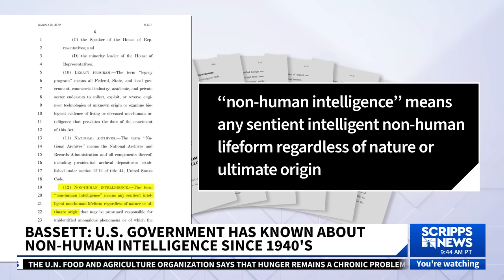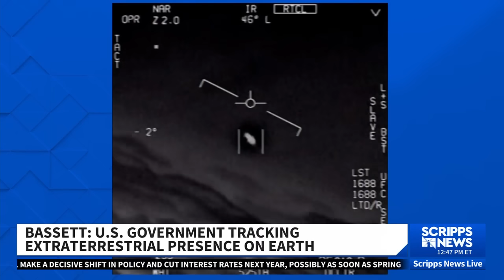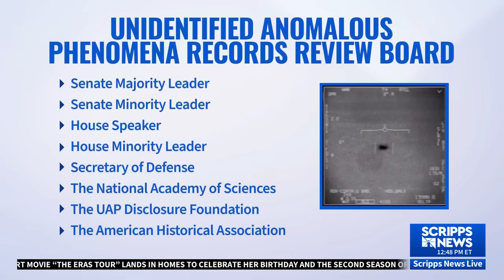Congress pushes for UFO disclosure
In July, David Grusch testified before a house committee that the federal government is operating a UFO crash retrieval and reverse engineering program.

It was a stunning public allegation that the Pentagon has denied, however Congress is now on the brink of passing legislation that would require the US government to reveal what it knows and does about UFOs.

The term now used is UAP, unidentified anomalous phenomena. The Senate Majority Leader has co sponsored a resolution named the UAP Disclosure Act.